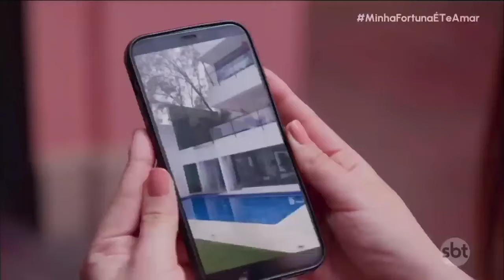Minha Fortuna é Te Amar - Andreia conta á Regina que Adriano comprou uma casa para elas